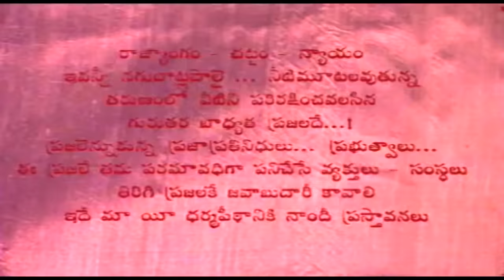NTRAMARAO DHARMAPEETHAM - తెరవేలుపు-తెలుగుదేశం సృష్టికర్త జన్మించి నేటికి సరిగ్గా వంద ఏళ్ళు.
తెరవేలుపు-తెలుగుదేశం సృష్టికర్త జన్మించి నేటికి సరిగ్గా వంద ఏళ్ళు. ఆయనకు మా ప్రేక్షకుల తరఫున... మా తరఫున మా ఘనమైన నివాళులు అర్పిస్తున్నాం. ఆయన ధర్మపీఠం కార్యక్రమం సరిగ్గా 1996 జనవరి 15వ తేదీన ప్రసారమైంది. అది ప్రసారమైన మూడోరోజున అంటే 18 జనవరిన ఆయన మరణించారు. ఇదే ఆయన చివరి కార్యక్రమం. ఈ కార్యక్రమాన్ని  జెమినీ టీవిలో ప్రసారమైన సమయంలో ఆయన చూసి ఎంతో సంతృప్తికరంగా ఉందంటూ నాకు ఫోన్లో చెప్పారు. నా జీవితంలో ఇదొక మరపురాని ఘట్టం... అత్యంత విలువైన అనుభవం !  యూట్యూబ్లో  2016 నుంచి మాత్రమే అందుబాటులోకి వచ్చింది. జెమినీ టీవీ ద్వారా కోట్లాది మంది వీక్షకులకు చేరువైన ఎన్టీఆర్ ధర్మపీఠం ఇప్పటికీ తెలుగు టీవీరంగంలోనే కనీవినీ ఎరుగని ఒక సంచలనం. అందుకే అది నాకు గర్వకారణం. మీ అందరి విశేష అభిమానానికి నోచుకున్న ఈ  కార్యక్రమం మళ్ళీ  మీకోసం మళ్ళీ ముందువరసలో నిలబెడుతున్నాను.

ప్రేమతో  మీ
సతీష్ బాబు , జర్నలిస్ట్ డైరీ
28 మే 2023